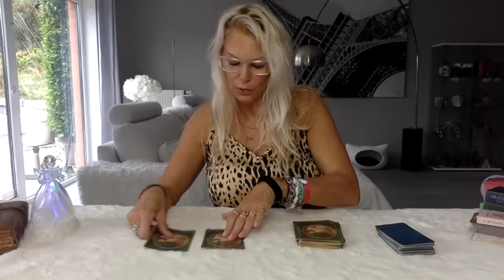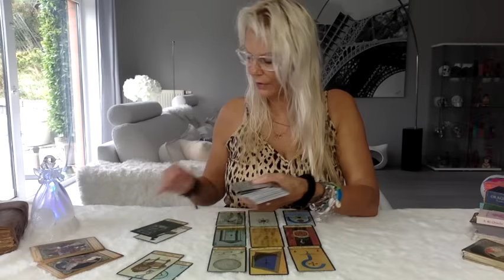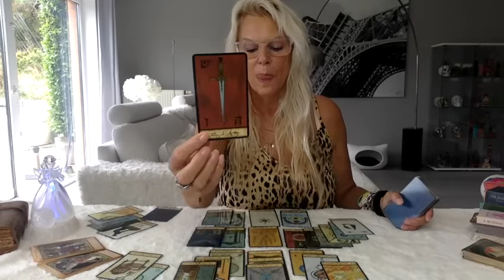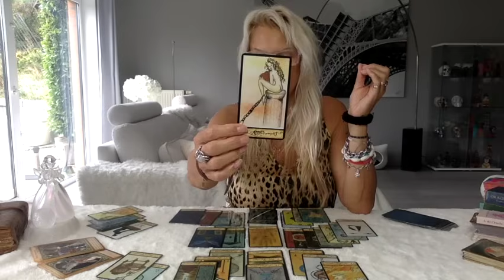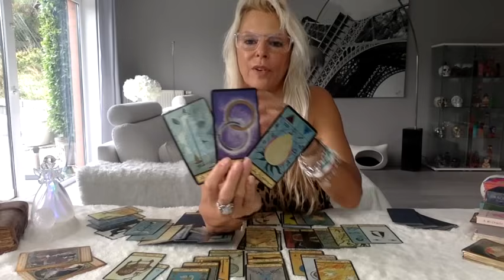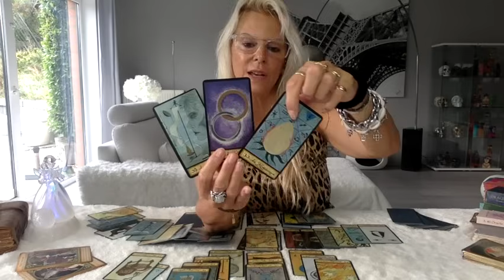TIRAGE DU JOUR 🔮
©                                   🦋 ORACLE DE SÔ 🦋 :
                         sur VINTED   👉 solveigcartomancie 🔮
       🚨🚨🚨  Promotion provisoire : -10€    👉49€ 👈  🚨🚨🚨
( Je vends d'autres Tarots et Oracles, si cela vous intéresse... )

Fiez-vous à votre intuition et à vos ressentis.
Une guidance générale n'est pas un tirage privé et ne parlera pas à tout le monde, c'est absolument normal !

Restez prudent et faites preuve de bon discernement.

Belle écoute à vous...

Magiquement 🪄💫✨,

Sôlveïg 🔮